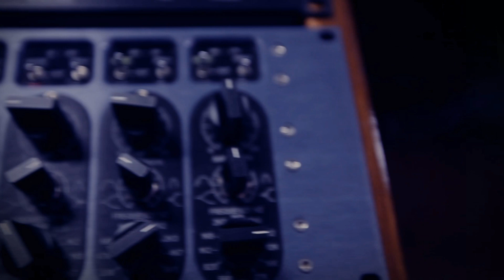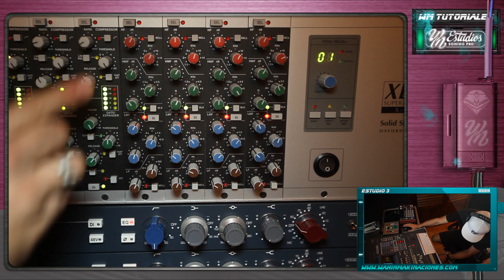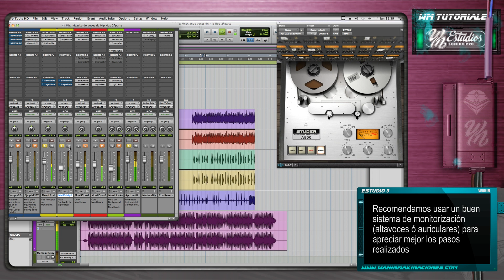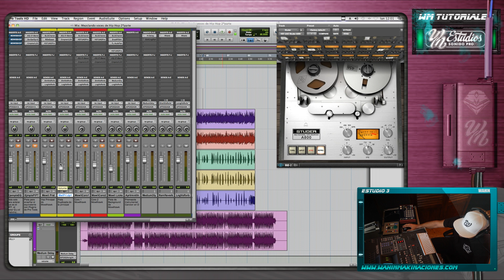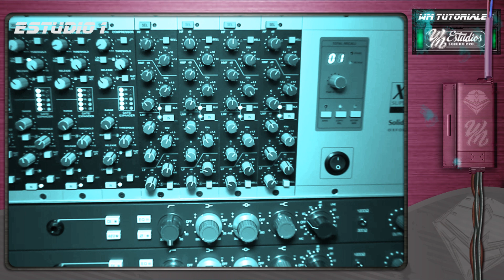MEZCLANDO VOCES DE HIP-HOP (2ª PARTE) //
En esta 2ª parte del tutorial "Mezclando voces de Hip Hop", Wahin, uno de nuestros ingenieros de sonido, te enseñar· el tratamiento que se le suele dar a la voz principal, en este caso la ecualizar· y te enseñar· un pequeño truco para excitar la voz. Como referencia trabajar· con una de las canciones del disco de Mowlihawk "Otra visión", en concreto con las voces del tema "Apertura Mental".

Puedes seguir aprendiendo pautas, secretos, trucos, etc... de sonido con los tutoriales que encontrarás en nuestro canal de Youtube (WMFilmsofficial).

Para peticiones, dudas, presupuesto, etc... puedes contactar con nosotros escribiendo un correo electrónico a:

Tu HomeStudio/Estudio sonar· aún mas PRO!!
WM El Imperio, Sonido PROpio!!